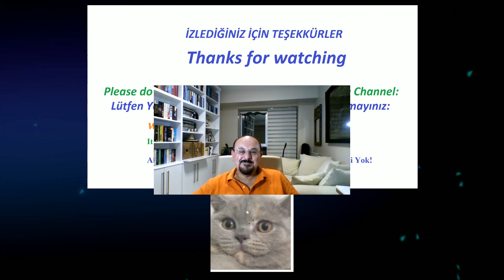Dikkat Monolog Var! - 6 - Lisan /Lisanlar Konusu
Bu "Dikkat Monolog Var" Serisinde, aynı adı taşıyan oynatma listesine yeni bir video ekliyorum.
Bu "Lisan/Lisanlar Konusu" isminde videomda yaşamış olduğum, deneyimlemiş olduğum Lisan Öğrenimi, Lisan Tutkusu, Kullanım ve Hakim olma konularını kendi yaşadıklarım ile birlikte anlatıyorum.
Bu Monolog içerisinde lisan öğrenimi ile ilgili ipuçlarım da gizlidir.
Bu bir ders videosu değil, bir bakıma teknik ve yöntemlerin anlatıldığı bir sohbettir.
İsmini zikrettiğim tüm şahısları burada tekrar saygı ve sevgi ile anıyorum.